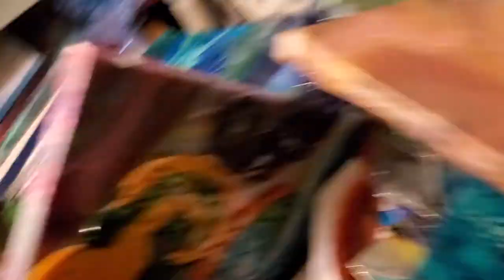acrylic pouring/paint pouring/open cup/fluid art/acrylic pour paintint/acrylic painting/OPEN CUP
acrylic pouring/paint pouring/fluid art/acrylic pour painting/acrylic paint pouring/painting/acrylic painting

OPEN CUP POUR- Tonight im doing an open cup pour. All colors except magenta have pigments in them I go over that in the video.

fb at staceys glass house